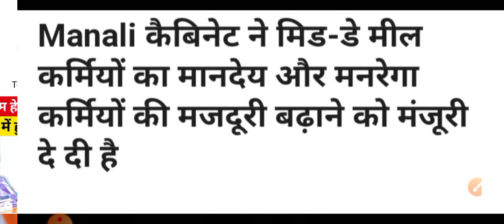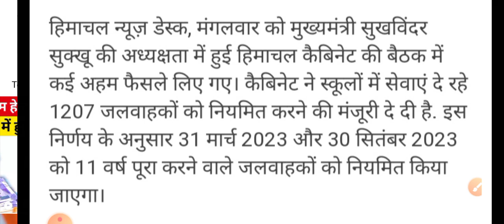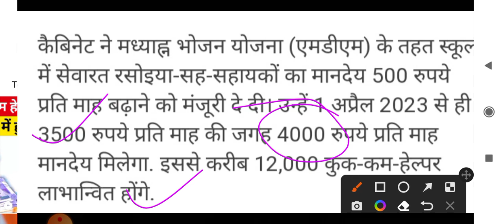कुक कम हेल्पर को सरकार का तोहफा || सैलरी में हुई बढ़ोतरी ||कैबिनेट से मिली मंजूरी